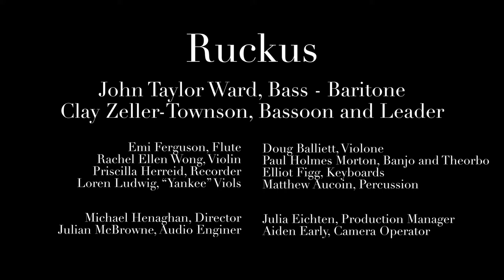The Church's Desolation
The Church's Desolation (1844)
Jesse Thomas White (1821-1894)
from The Sacred Harp

The anonymous text of this hymn is a rebuke of organized religion and Christian hypocrisy. It claims the mantle of righteousness for the broken-hearted as it laments the perversion of Christian love. Framed in square, pentatonic harmonies by one of the founding fathers of The Sacred Harp, J. T. White, this piece is a righteous wail of indignation against the establishment and an urgent call to seek the small and downtrodden. Its stately rhythmic pavane inexorably marches against the powerful, the entrenched, and the comfortable.

Ruckus
John Taylor Ward, bass-baritone
Clay Zeller-Townson, bassoon and leader
Emi Ferguson, flute
Rachel Ellen Wong, violin
Priscilla Herreid, oboe
Loren Ludwig, new england tenor viol
Doug Balliett, violone
Paul Holmes Morton, theorbo
Elliot Figg, keyboards
Matthew Aucoin, percussion

Engineered by Julian McBrowne
Video by Michael Henaghan